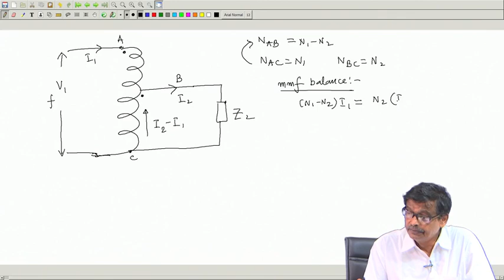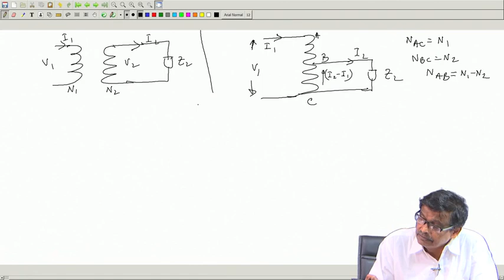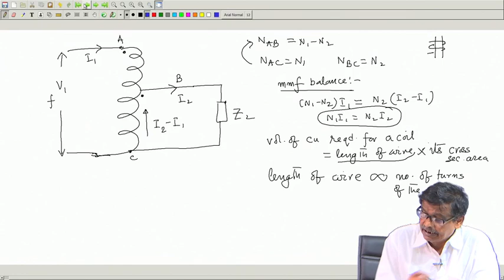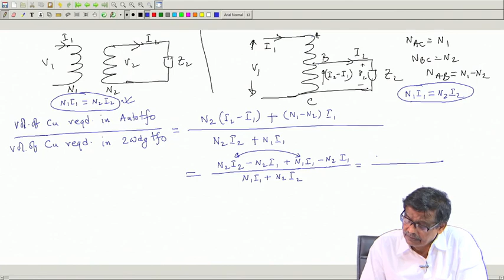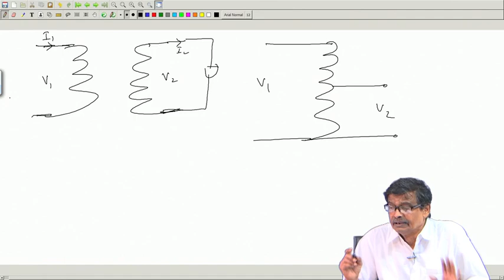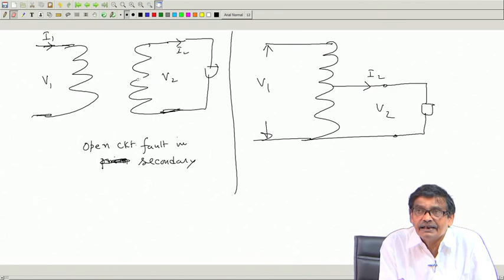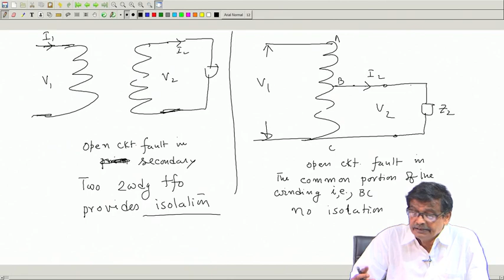Lecture 28 Autotransformer vs two winding transformer ( condition/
Full detailed explanation of transformer by nptel electrical machine-I